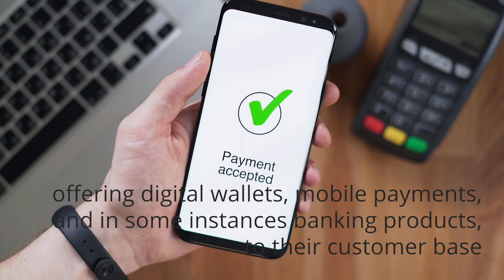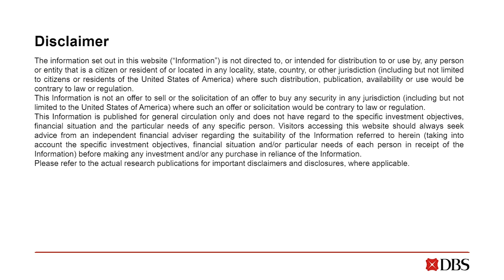Super Apps in Financial Services: Business Models and Opportunities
The Super Apps phenomena is getting too jarring to ignore. By leveraging on its large audience base, Super Apps create ecosystems which allows its users to access, via a single platform, separate features conventionally only available on different applications. This has greatly disrupted the way consumers interact with business in a mobile setting.

With tech giants like Alibaba and Tencent leading the charge and venturing into digital wallets and payments, it is only natural to question - What does the future hold for traditional players in banking sector?
Our analysts took a deep dive and have some insights to share.